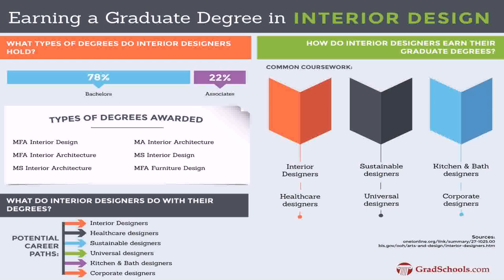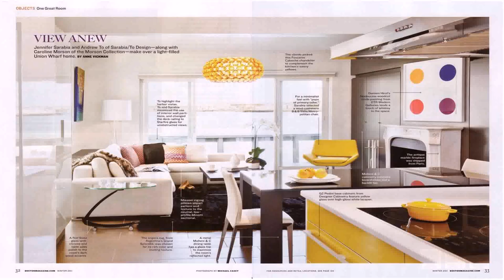Master Of Interior Design In Paris